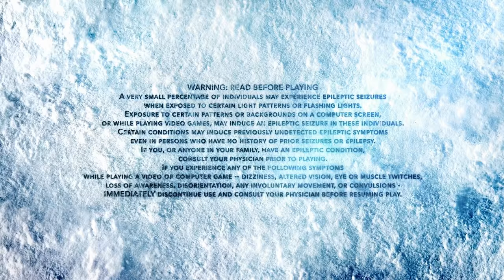Steep - First20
If you've been looking for a super casual winter sports title, I think you just found it.